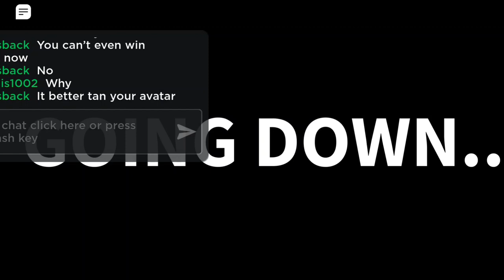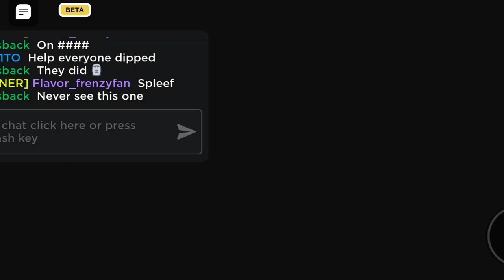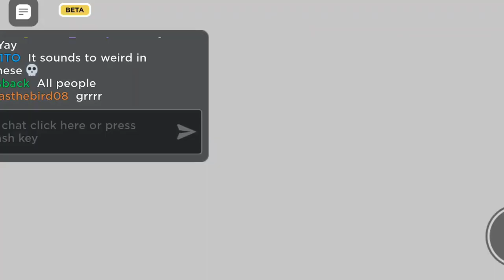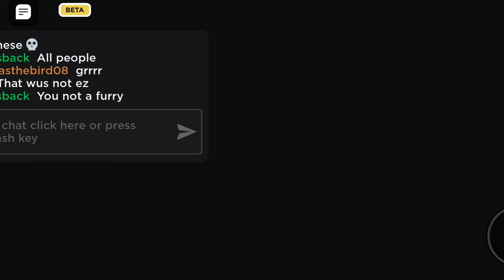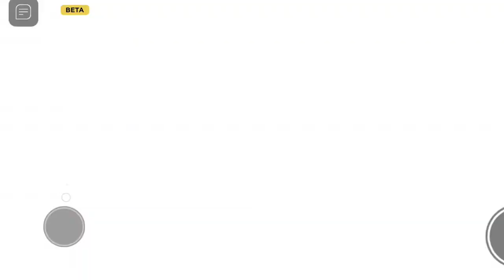proving billyisback wrong by winning in mr greases gameshow